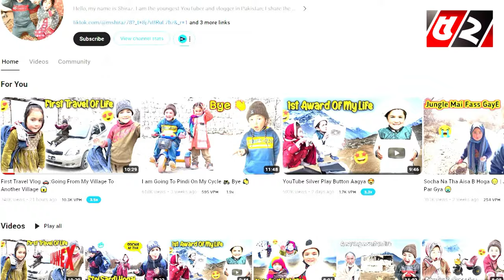মাত্র কয়েকটি ভিডিও দিয়েই রাতারাতি তারকা কিউট ব্লগার মোহাম্মাদ সিরাজ | Shirazi Village Vlogs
52TV (Bengal Television Limited) has the sole rights of all contents and it does not give permission to any business entity or individual to use these contents except Bayanno TV. This Channel is the Based-on News and Current Affairs. Every single content is created and managed by our team. Needed, Third-Party materials are also used with specific authorization and permission.

💡 Office Address:
Bengal Television Limited
437 Tejgaon Industrial Area, Dhaka-1207

💡ADDITIONAL KEYWORDS
52 TV channel, Bayanno News, Bayanno TV youtube, bayanno TV Bangladesh, Bayanno Television, channel 52